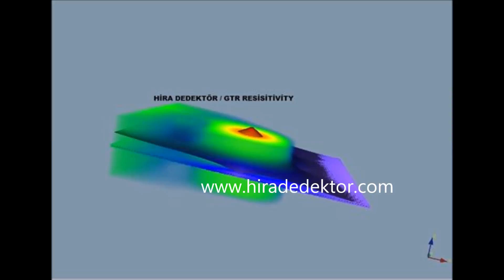Gladiator GTR resistivity cihazı ile 3 5 metrede saptanan küp cekimi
HİRA DEDEKTOR 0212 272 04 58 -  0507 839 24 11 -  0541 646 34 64
Yeraltı görüntüleme, gpr radar ,kiralık radar görüntüleme , dedektör , altın arama cihazları.